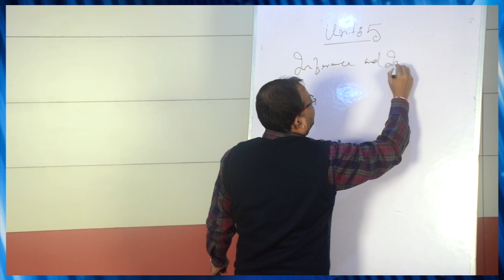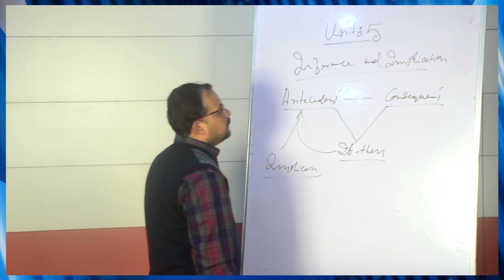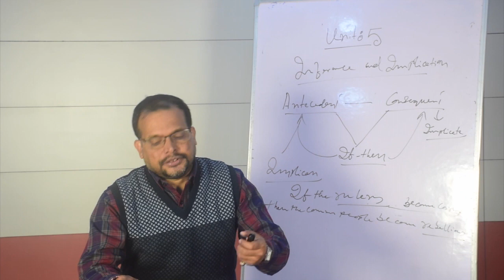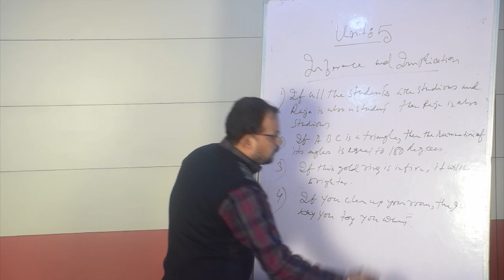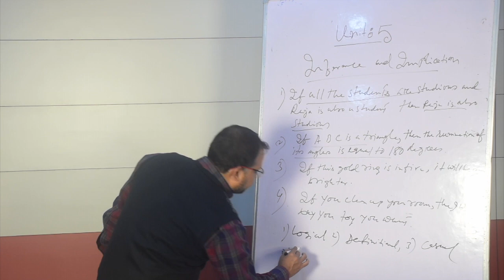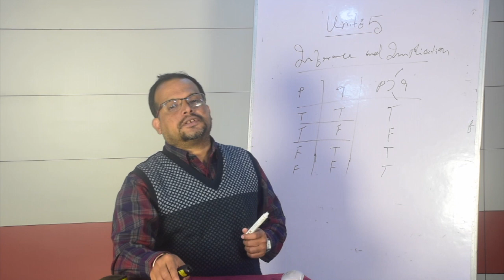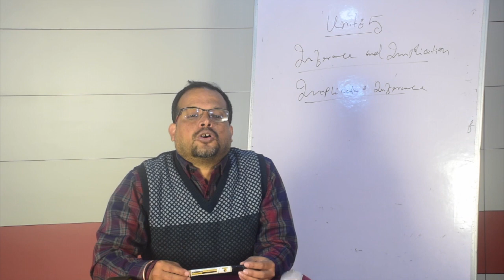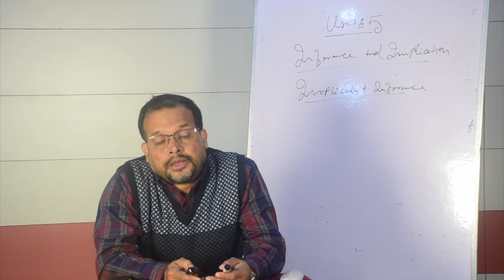BA, 1st Semester, 'PHILOSOPHY', UNIT - 5, Inference and Implication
Presented by Dr. Bhaskar Bhattacharya (Assistant Professor), Surya Kumar Bhuyan School of Social Sciences, KKHSOU. Edited by : Hemprokash Mout.